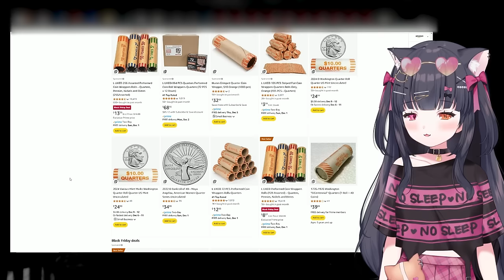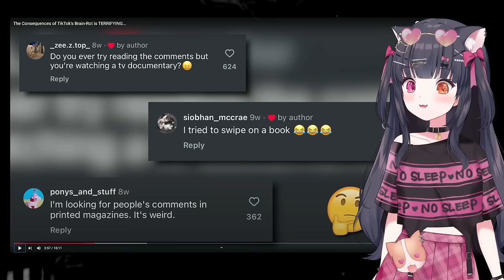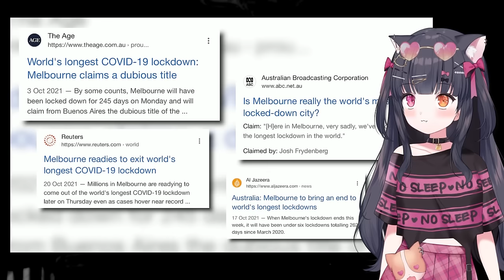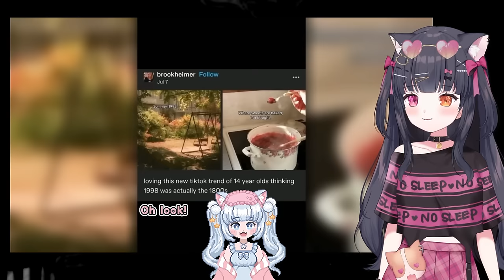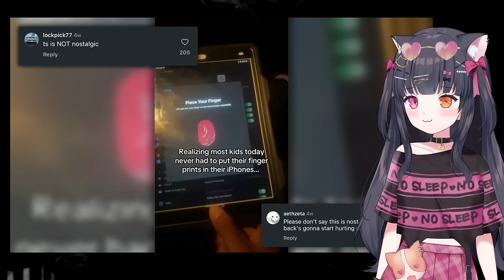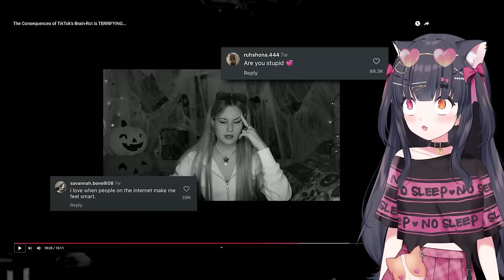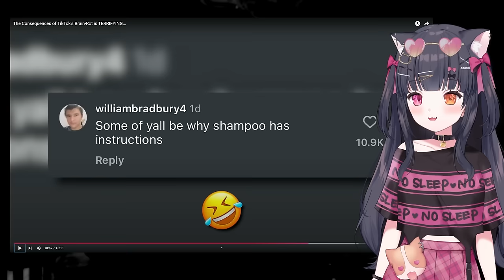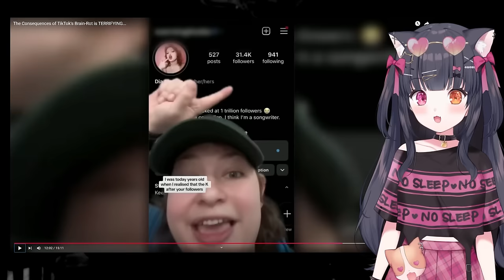IS GEN Z OK?? || The Consequences of TikTok's Brain Rot is TERRIFYING React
Today we are reacting to "The Consequences of TikTok's Brain-Rot is TERRIFYING..." by ‪@HayloHayley

If you own the copyright of the content showed in this video and would like it to be removed please contact